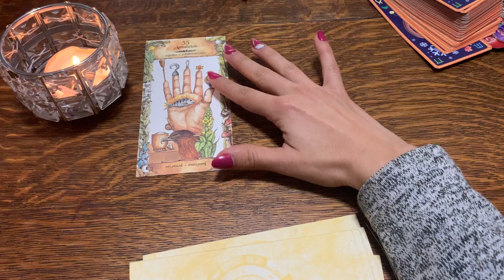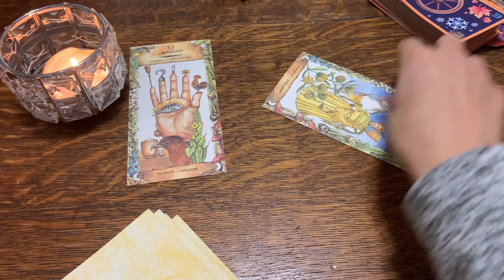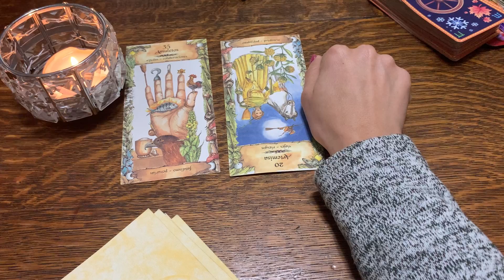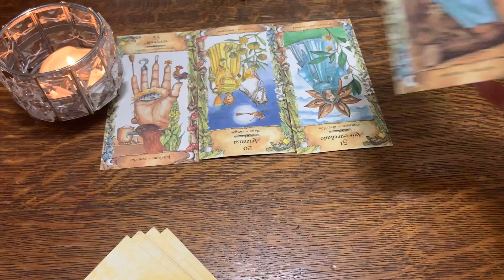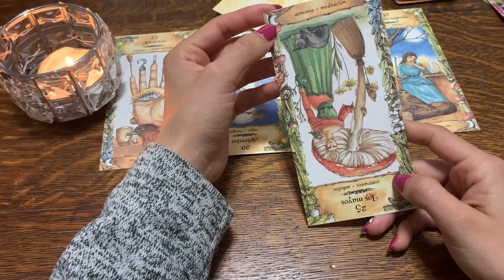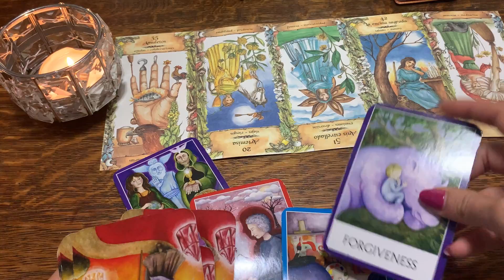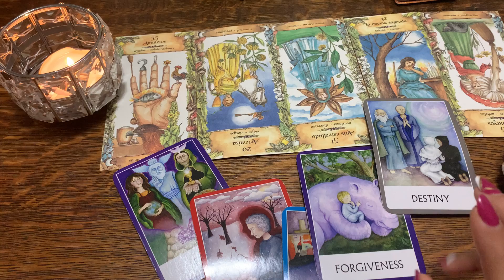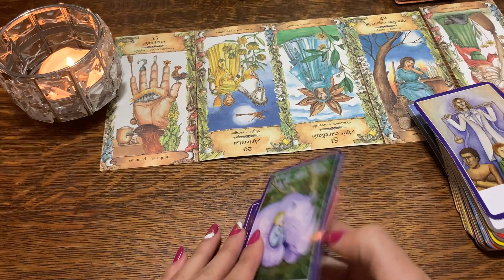Mensaje de las brujas 🧙🏻‍♀️ escucha lo que te quieren decir 😱😱😱😱